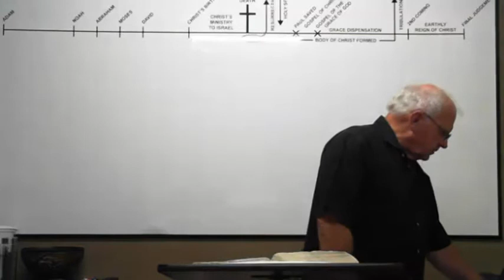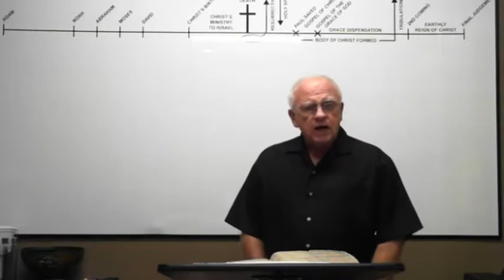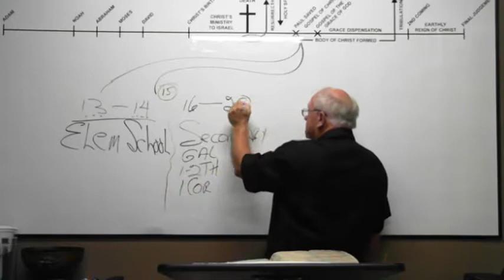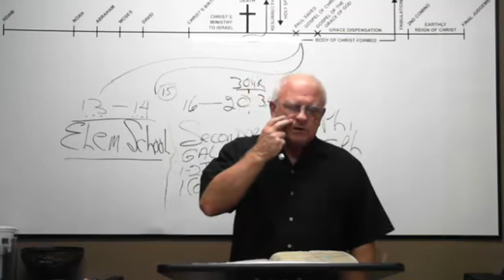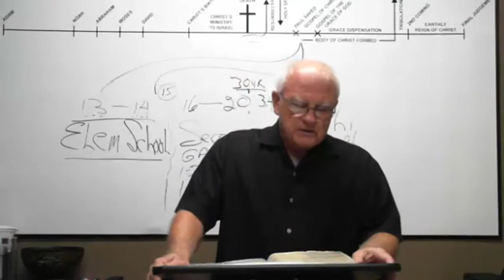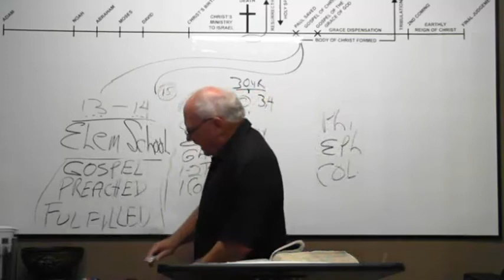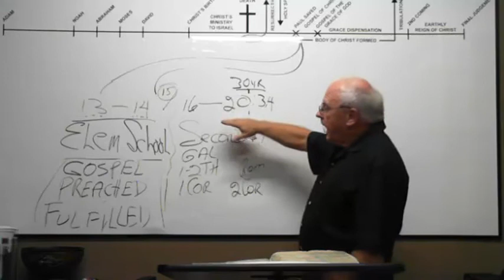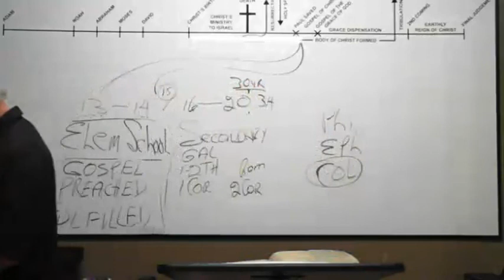Pastor Jerry Lockhart's Testimony of Salvation-10-30-2014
Pastor Jerry Lockhart's Testimony of Salvation 50 years ago.During studies in book of Acts at chapter 14 Pastor Lockhart shares the moment he trusted the Lord;Jesus Christ.Enjoy.Visit graceforall.net for studies in the book of acts and grace topics